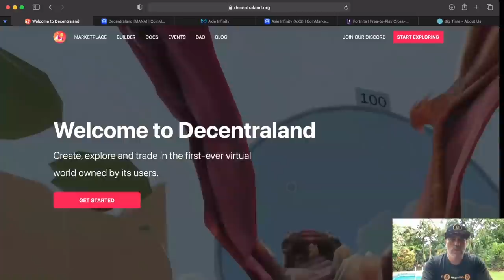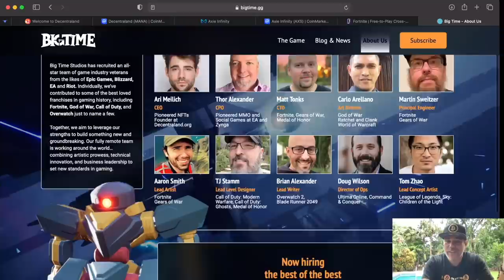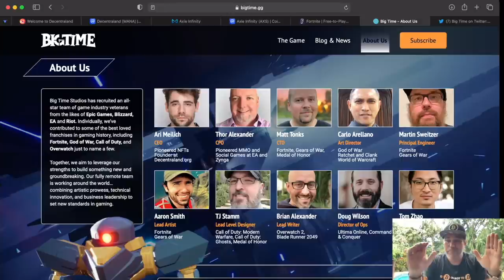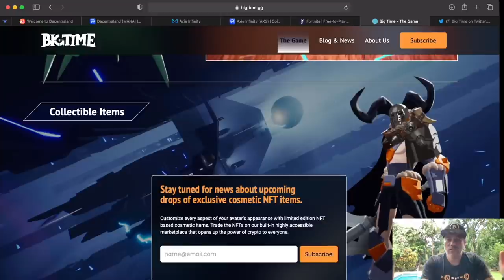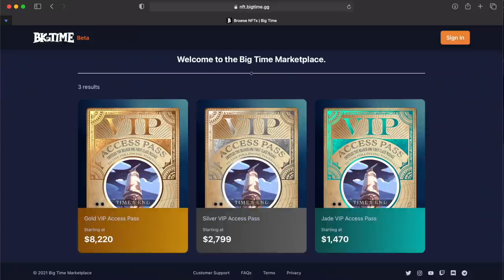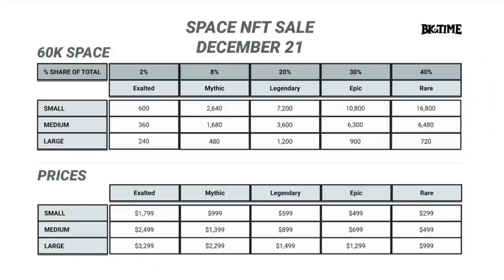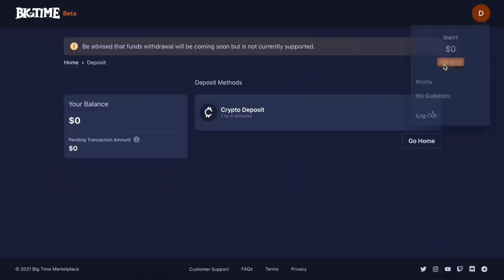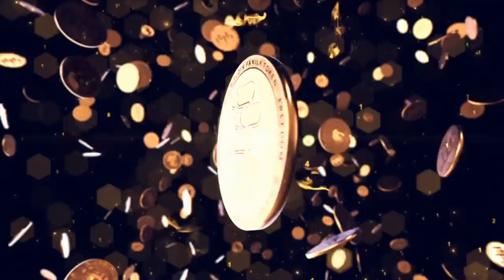BIGTIME!! TODAY 5 PM EST YOU CAN BUY SPACE IN THE MOST EPIC METAVERSE PLAY TO EARN GAME!!! 👀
BIGTIME!! TODAY 5 PM  EST YOU CAN BUY SPACE IN THE  EPIC METAVERSE PLAY TO EARN GAME!!! 👀

🏆 AUROX TRADING PLATFORM (better then tradingview)

⏰ Time Stamps ⏰
0:00 Intro
2:05 Why are these games a good investment?
3:24 The Team behind BigTime.gg
5:01 About the Game
5:55 What is Space ?
8:21 Prices of Space
9:00 How to buy SPACE today?
10:45 Conculsion